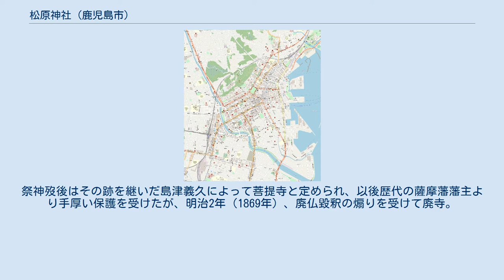松原神社 (鹿児島市)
松原神社（まつばらじんじゃ）は鹿児島県鹿児島市松原町に鎮座する神社である。
 島津氏15代当主・島津貴久を靖國崇勲彦命（くにむけいさたかひこのみこと）または島津貴久公と称して主祭神とし、相殿に天之御中主神・高御産巣日神・神産巣日神・天照皇大神・豊受大明神・平田純貞を祀る。
 相殿に祀られる平田純貞は祭神の家臣で、祭神没後に自ら釘付けとなり船出して殉死するが、その際に3日3晩にわたって読経の声と歯軋りの音が聞こえたことから歯の神として称えられるようになり祭神の傍らに葬られた。
現在でも全国虫歯予防デーには県の歯科医師会主催の抜歯供養が斎行される。
 弘治3年（1567年）、島津氏の中興の祖である祭神により福昌寺の末寺として建立された松原山南林寺を前身とする。
祭神歿後はその跡を継いだ島津義久によって菩提寺と定められ、以後歴代の薩摩藩藩主より手厚い保護を受けたが、明治2年（1869年）、廃仏毀釈の煽りを受けて廃寺。
跡地に南林寺の山号に因んで当神社が創祀されて郷社に列し、祭神歿後の350年祭にあたる大正9年（1920年）には県社に昇格した。
現在でも鹿児島の繁華街近くの神社として、祭日及び年末年始は多くの参拝者で賑わう。